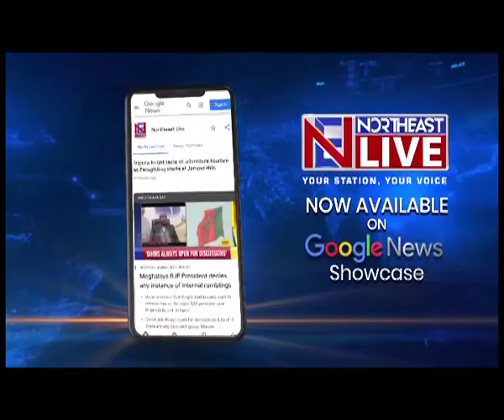The Zoram Nationalist Party's leader Lalduhoma apologizes in Mizoram assembly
🟦🟥 𝗡𝗢𝗥𝗧𝗛𝗘𝗔𝗦𝗧 𝗟𝗜𝗩𝗘 | 𝗠𝗜𝗭𝗢𝗥𝗔𝗠
The Zoram Nationalist Party's legislature party leader Lalduhoma on Wednesday apologized in the Mizoram assembly for making an incorrect statement in the assembly on Tuesday